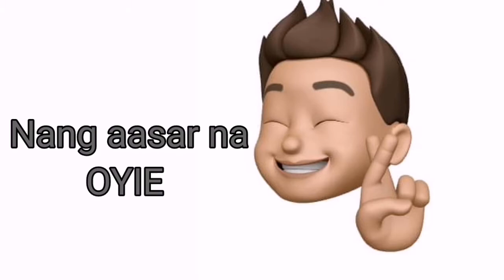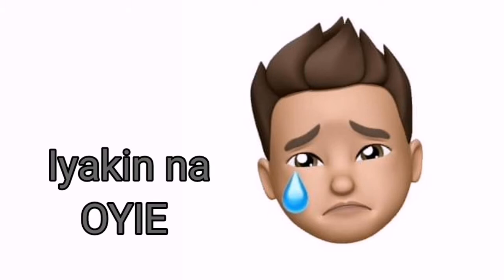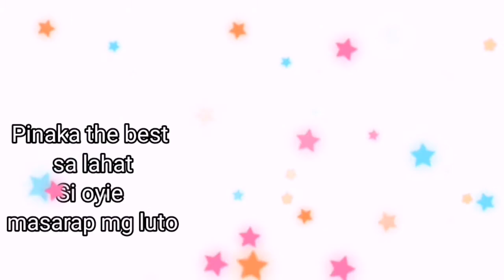Maligayang Kaarawan Kaibigan!